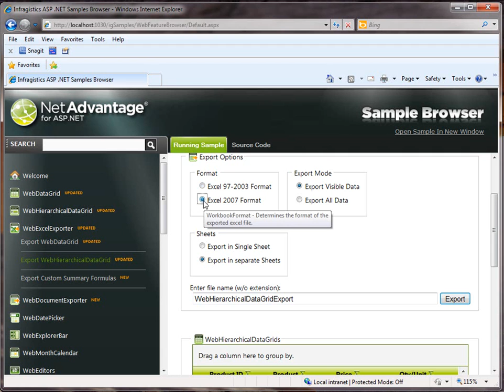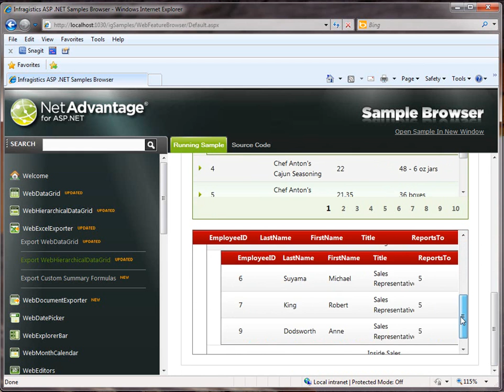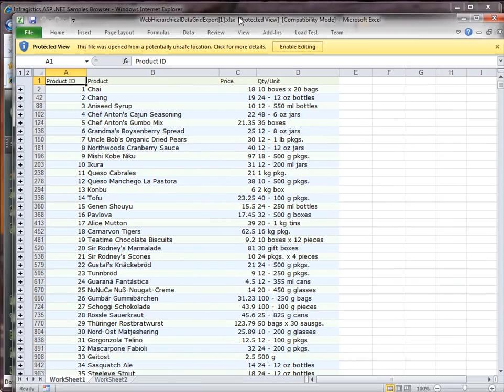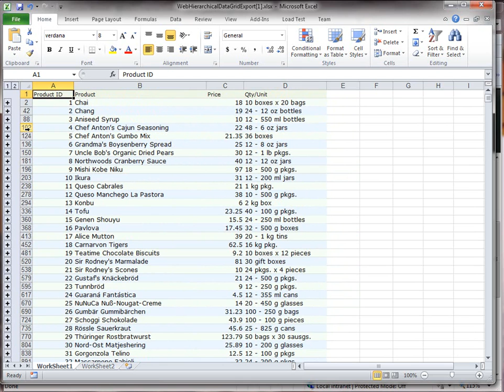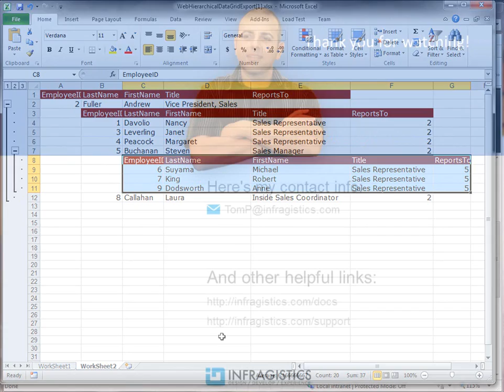InfragisticsExcelEngine WebExcelExporter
You will learn how to use WebExcelExporter to export the contents of WebDataGrid into a Microsoft Excel file